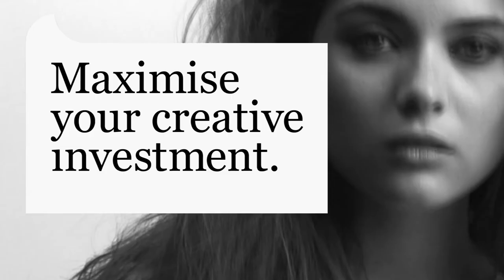OUR MAGAZINE "ISSUE ONE"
Fashion specialists. Showreel montage on the dvd magazine issue 1 including work for Rock & Republic, Cecil Gee, Planet & Aquascutum.